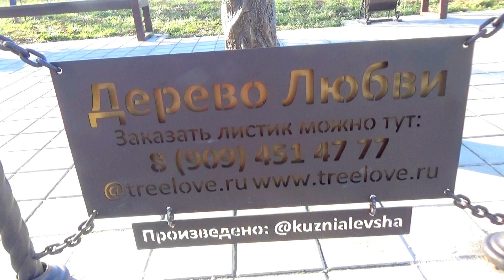День рождения Миши ВЛОГ семейные влоги каждый день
День рождения Подарки и торт на день рождения ВЛОГ

Привет. Сегодня мы празднуем день рождения Миши. Для Миши мы подготовили подарки и четыре праздничных торта на день рождения. В гости к Мише пришли бабушки и поздравили его. Потом мы вместе с детьми поехали на детскую площадку испытать новый Мишин подарок на день рождения.